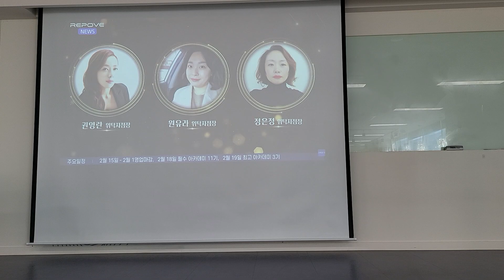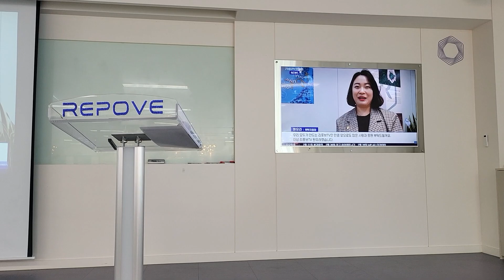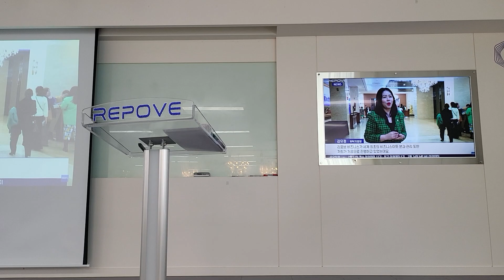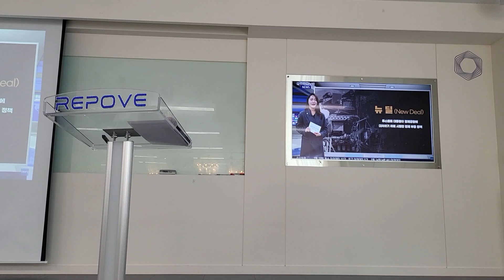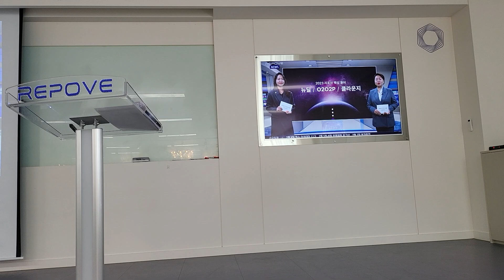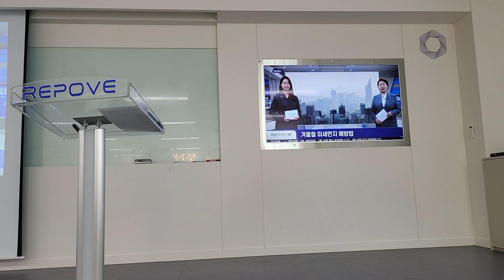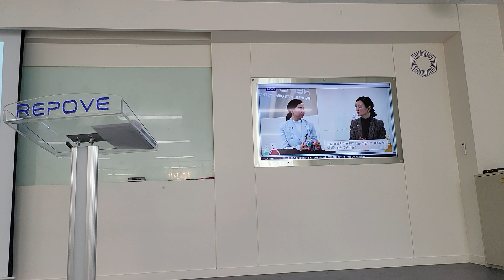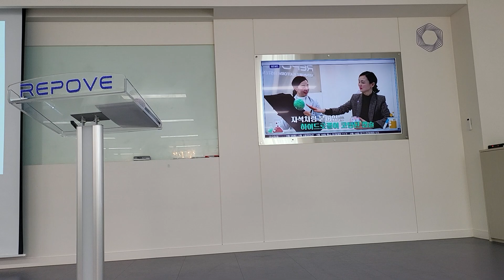리포브수요맛있는데몬데이 교육후맛있는피자